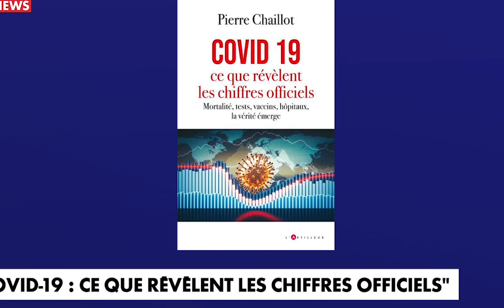Le valeureux statisticien Pierre Chaillot fissure le mur du mensonge sur Cnews